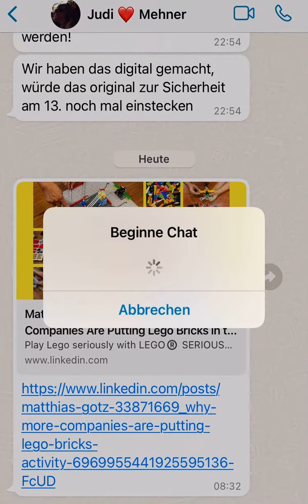Rewe Supermarkt WhatsApp Anmeldung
REWE war der erste Supermarkt, der auch PR- Seitig das Thema WhatsApp Prospekt für sich genutzt hatte. Hier seht ihr, wie einfach die Anmeldung vom QR bis zum WhatsApp Newsletter ist.

Prospekte per WhatsApp? Warum Supermärkte ihre Angebote per Messenger verschicken